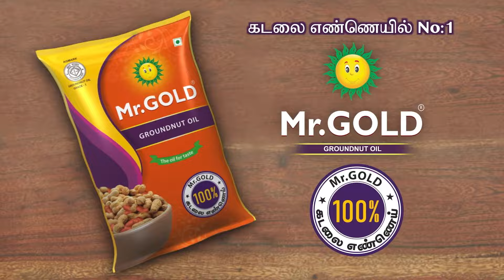Voice of Sneha & Laila in Goat 😮 Dubbing Artist Savitha Interview | Thalapathy Vijay, Venkat Prabhu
Capture stunning portraits with the new Vivo V40 and V40 Pro, co-engineered with ZEISS!

Experience the power of ZEISS Portrait So Pro and elevate your photography game.

Free accidental and liquid damage protection for 6 months.
Flat 10% Instant Cashback
12 months Zero Down Payment.

👉🏽👉🏽 Stay updated on the latest Tamil movies and Tamil serial news, interviews, and exclusive content related to the world of Tamil cinema and the happenings in the film industry.